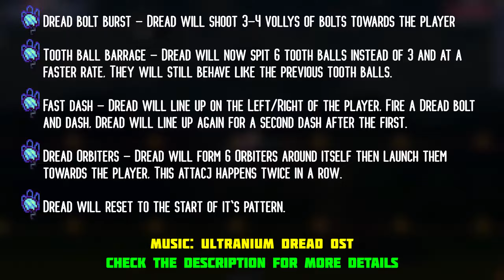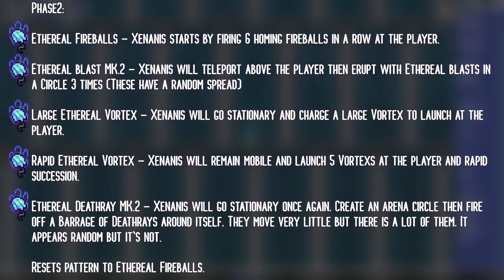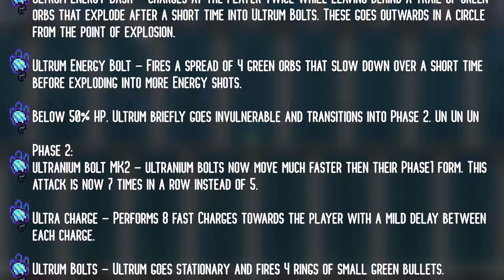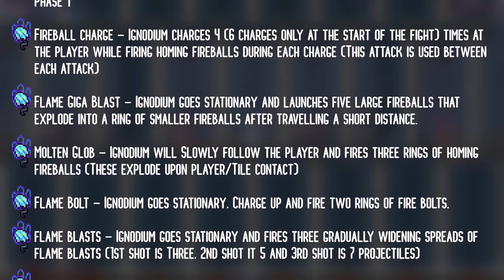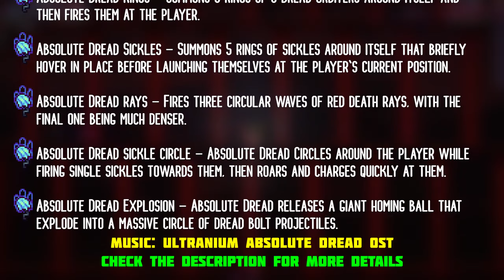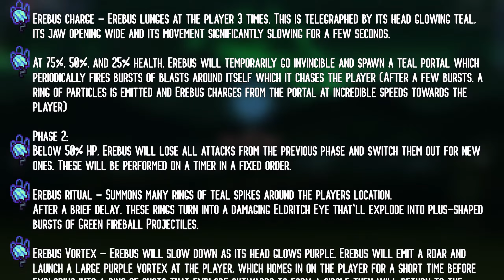Ultranium 1.2.2 - All Bosses No-hit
Introducing Ultranium, We'll be playing this with the following rules:
Rules:

No-hit - Simple enough, Can't get hit

On tier gear - Only gear pre-(Boss) is allowed.

No melting!. Do I need to explain ?

Bosses+minibosses - All bosses will be No-hit plus some Minibosses that deserve it.

Timestamps:
--PREHARDMODE--
0:00 - Video start/Dan spriters needed
0:05 - Zephyr Squid - Deaths: 2
1:20 - Glacieron - Deaths: 6
--HARDMODE--
3:38 - Dread - Deaths: 5
6:05 - Xenanis: 12
8:38 - Ultrum - Deaths: 25
10:24 - Ignodium - Deaths: 16
12:14 - Absolute Dread - Deaths: 2
15:02 - Erebus - Deaths: 14
17:50 - Aldin - Deaths: 47

Music: At the start of each fight (At the bottom in Yellow text)